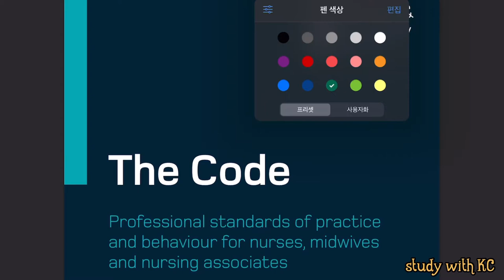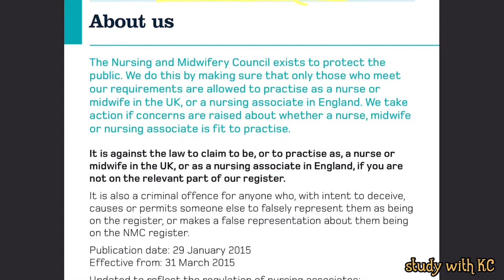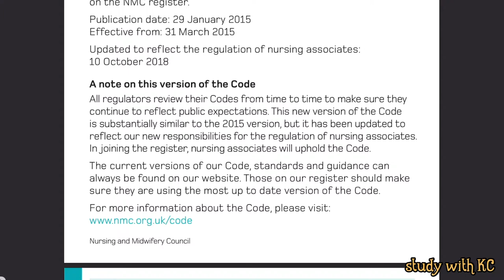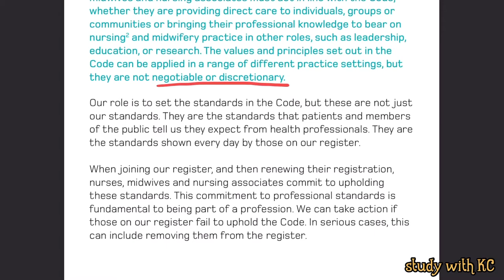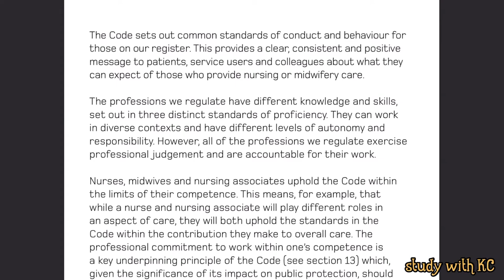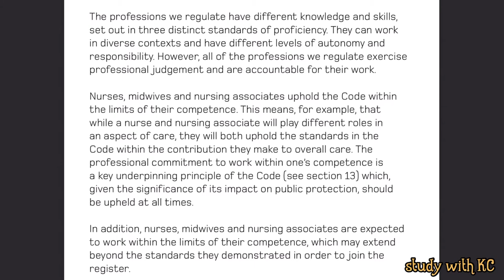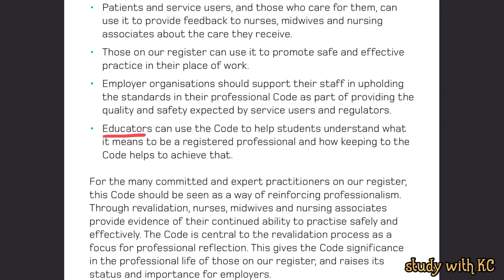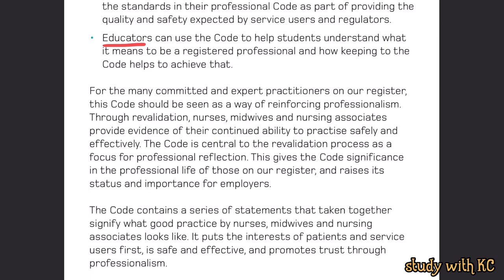NMC CBT self-study / The CODE (part 1/5) / 🇬🇧UKRN /study with KC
This video is mainly for my self-studying.
I read through the CODE from the Nursing & Midwifery Council.

This is part 1 out of 5 parts.